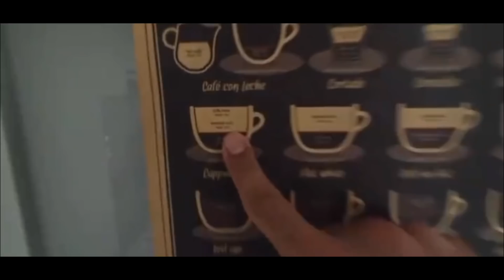سألت حماي عن عائلته في إيطاليا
انستجرام -  Instagram

Canon M50
Canon G7x
canon 50 mm
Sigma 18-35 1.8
عدسه ارخص شويه